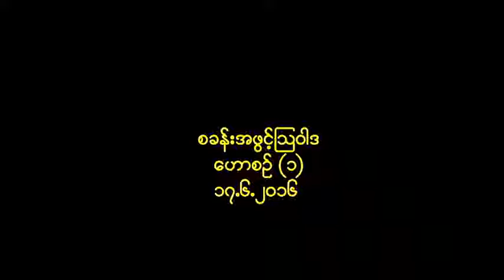2nd timer စခန္းဖြင့္ ႀသဝါဒ ေဟာစဥ္ ၁